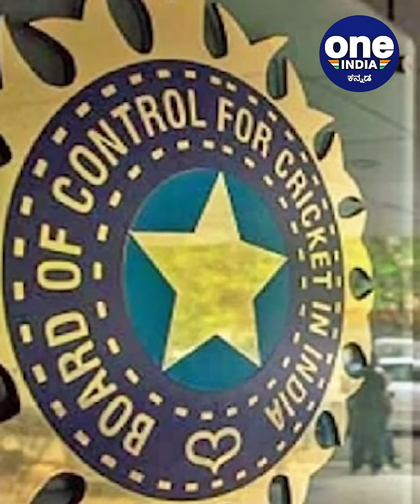ವಿರಾಟ್ ನಂತರ ಟೀಮ್ ಇಂಡಿಯಾ ಕ್ಯಾಪ್ಟನ್ ರೋಹಿತ್ ಶರ್ಮಾ ಅಲ್ವಂತೆ!!ಯಾಕೆ ಗೊತ್ತಾ? | Oneindia Kannada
ವಿರಾಟ್ ಕೊಹ್ಲಿ ನಾಯಕತ್ವದಿಂದ ಕೆಳಗಿಳಿದ ಮೇಲೆ ರೋಹಿತ್ ಶರ್ಮಾ T20 ತಂಡವನ್ನು ಮುನ್ನಡೆಸುತ್ತಾರೆ ಅನ್ನೋದು ಎಲ್ಲರ ಅಭಿಪ್ರಾಯ. ಆದರೆ ರೋಹಿತ್ ಶರ್ಮಾ ನಾಯಕನಾದರೂ ಕೆಲವು ದಿನಗಳಿಗೆ ಮಾತ್ರ ಸೀಮಿತವಾಗಲಿದ್ದಾರೆ

decr:It's an opinion that "Rohit Sharma leads T20 team after Virat Kohli steps down from captaincy",  But his captaincy will be confined only for few days.